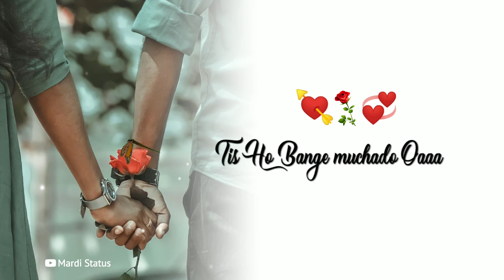New Santhali Status 2022//Wada Tahe Yena Aam Re//Santhali Whatsapp Status Video 2022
New Santhali Status 2022